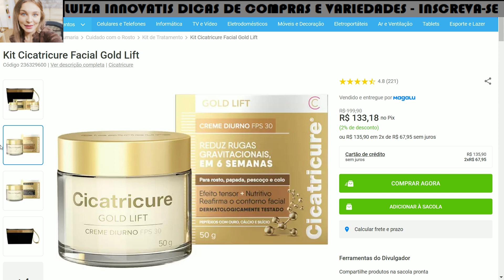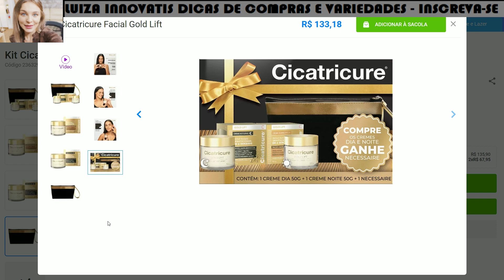KIT CICATRICURE FACIAL GOLD LIFT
ganhocomissão, parceiromagalu, pograma de afiliiados